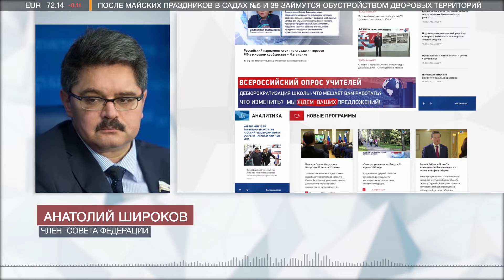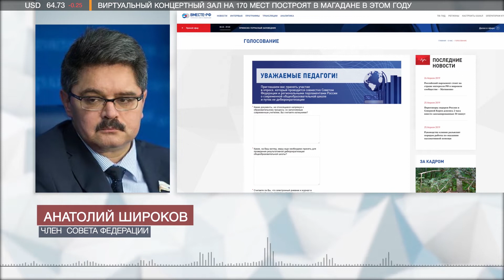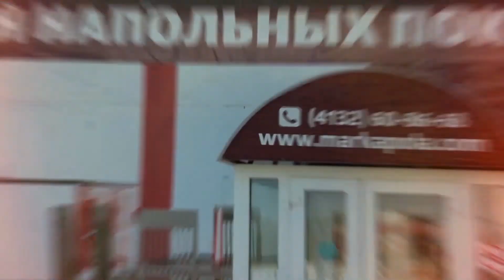Новости 29.04.2019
На Колыме помощь в приобретении квартир ожидают более пятисот молодых семей. Как продвигается «живая очередь» в этом году?
Долой бюрократическую нагрузку на учителей! Совет Федерации выступает за уменьшение «бумажной волокиты» педагогов.
Действующий закон о недрах устарел, а вольный принос – узаконенное воровство. Острые вопросы подняли на Пятом открытом форуме прокуратуры Магаданской области.
Вальс пожарных машин и уникальное фото в экипировке огнеборца. Красочное мероприятие провели для магаданцев сотрудники МЧС.